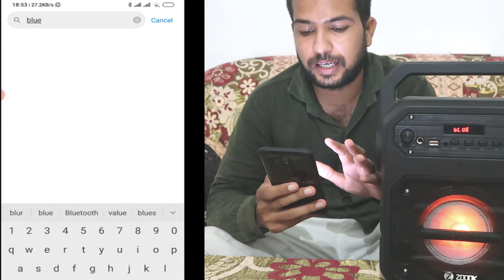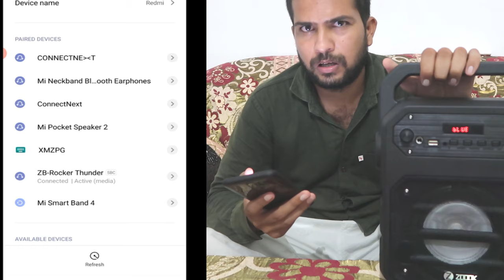Bluetooth speaker ko mobile se connect kaise kare Zoook Thunder Music system